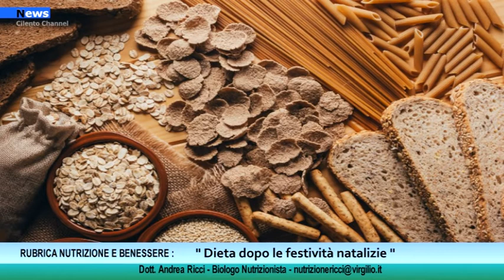Rubrica "Nutrizione e Benessere": Dieta dopo Natale: Cosa mangiare per tornare in forma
Riprendiamo anche nel 2022, dopo la pausa per le festività natalizie, la nostra rubrica “Nutrizione e Benessere” con alcuni consigli utili per ritrovare la giusta forma fisica dopo le scorpacciate di questi giorni di festa ancora così particolari a causa del perdurare dell’emergenza coronavirus.